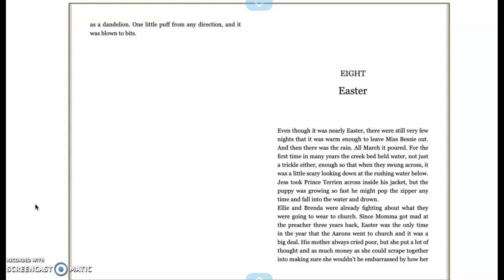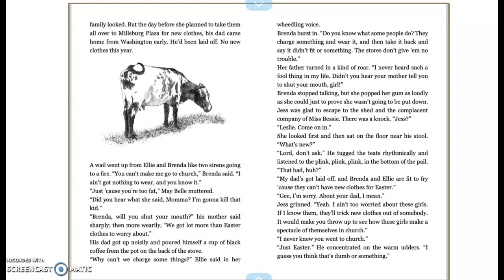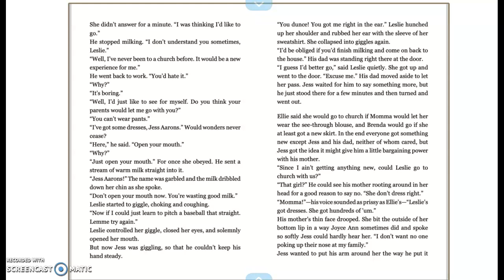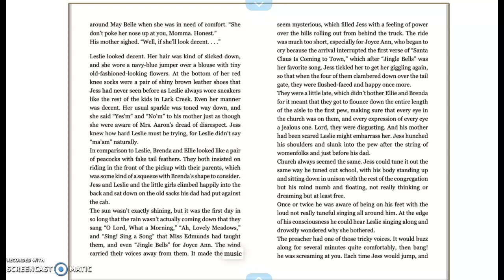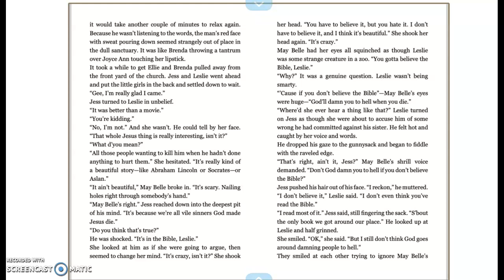Bridge to Terabithia Ch. 8 Read Aloud